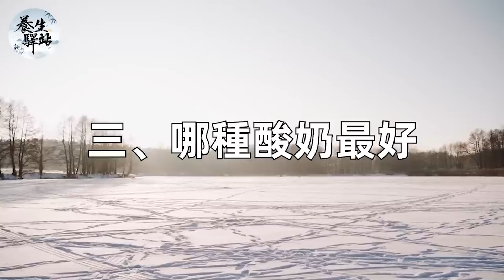糖尿病必看，天然降糖“神水”！只要睡前喝杯它，血糖自己往下掉！效果是吃藥的10倍！ |養生驛站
熱門視頻：
2022重大發現！糖尿病終於有救了！美國研究49萬人發現，每天喝一杯咖啡，血糖竟發生這種變化！再忙也要花2分鐘看看！【養生驛站】